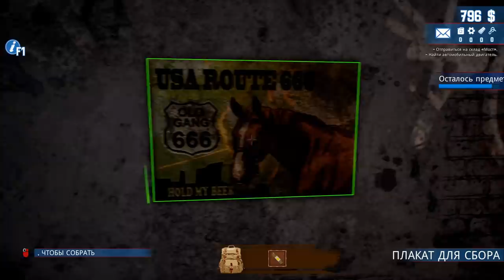ЧИНЮ МУСОР И ПРОДАЮ BarnFinders